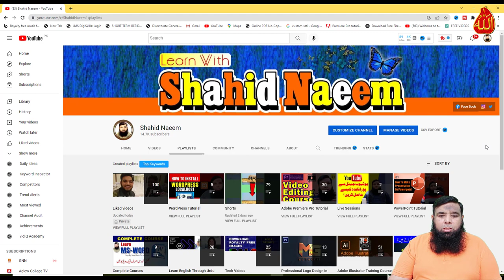Online Earning in Pakistan || How To Start a Blog || Blogging Course.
Online Earning in Pakistan || How To Start a Blog || Blogging Course is my new video to learn the basic concepts about Blogging an how to start a blog for online earning and much more.

I am Shahid Naeem and I will teach you every detail you want to learn about photoshop, illustrator , CorelDraw , MS Word, MS Excel , MS Powerpoint, video editing , freelancing, WordPress, make money online step by step in Urdu and Hindi.  I am here to teach you everything for free at this platform. If you have any question then feel free to contact me and just drop your question in comments section, I will try my level best to respond you as soon as possible.

Best Regards :
Shahid Naeem